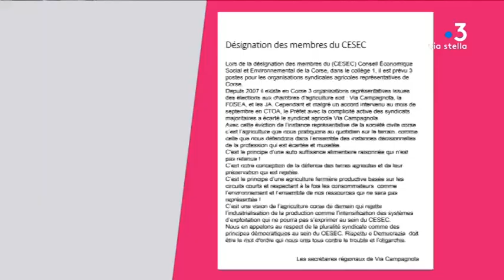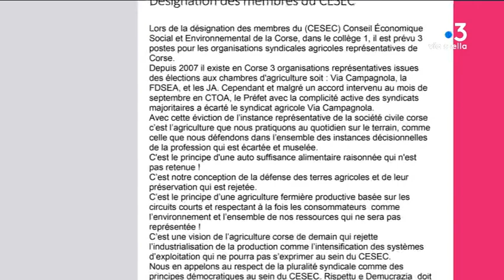Le Conseil économique et social de Corse choisit sa nouvelle équipe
Reportage de Pierre Nicolas, Christian Giugliano et Ramsey Kinany.